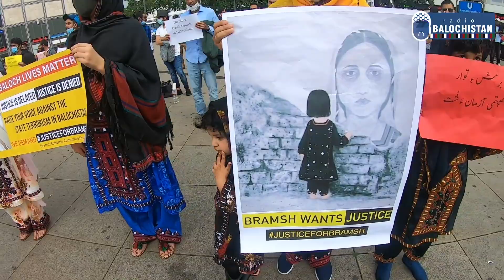Berlin Protest for BRAMSH | report and edit | Samiullah Baloch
I am Haneef Shareef also dr hanif sharif. A writer, filmmaker, and photographer. radiobalochistan is my dream about Baloch, Balochi, and Balochistan. I always try to create a place, where we can discuss, everything, really everything, I still want to be the part of a discussion club. You can say radiobalochistan is a discussion club, I am going to welcome you in my dream and wish to tell you, lets talk.